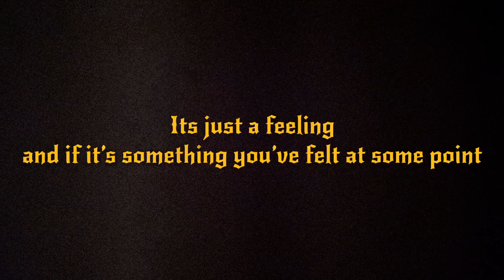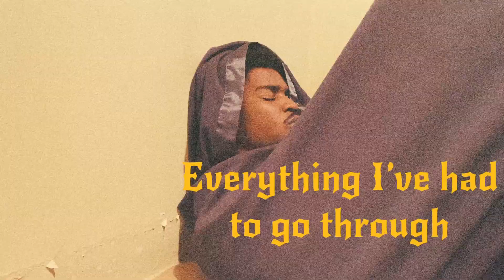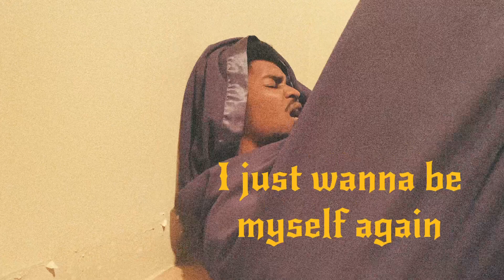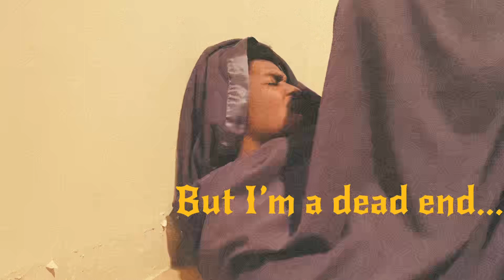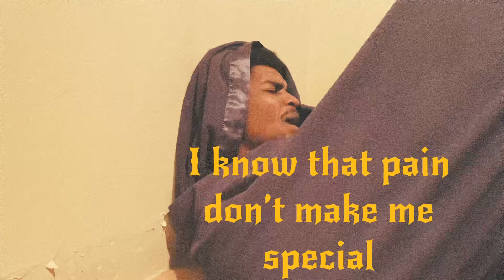SHAD FER x I Ain’t A Friend (Official Lyric Video)